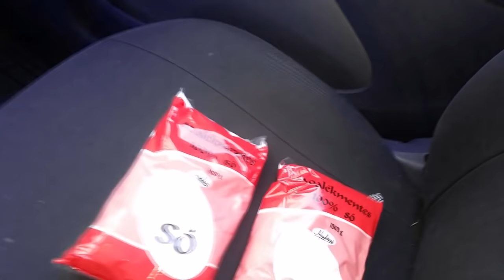Kerti tennivalók - 13.hét -S03E12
Kicsit laza hét volt,egyenlőre rend van,minden a földben,csak apró igazítások kellenek.